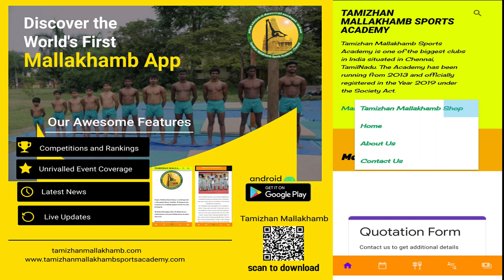Mallakhamb Android App Walkthrough |World's First Mallakhamb App| Tamizhan Mallakhamb Sports Academy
Click the link below to install the app!

 mallakhamb, mallakhamb exercises, mallakhamb videos, men's workout, rope mallakhamb, rope mallakhamb videos,

S.Prakash

chief Coach - RPF Mallakhamb Training Centre,chennai,TamilNadu
Founder - Tamizhan Mallakhamb Sports Academy,Chennai
Honr.Secretary - Chennai District Mallakhamb Association-Regd.,

Mallakhamb is a traditional sport originated in TamilNadu, India.
Tamizhan Mallakhamb Sports Academy brings wonderful mallakhamb talents in Chennai,TamilNadu

(mallar-kambam)is a traditional sport, originating from the Indian subcontinent, in which a gymnast performs aerial yoga postures and wrestling grips in concert with a vertical stationary or hanging wooden pole, cane, or hanging rope. The word Mallakhamb also refers to the pole used in the sport.The pole is usually made from Seesham (Indian Rosewood) polished with castor oil.Three popular versions of Mallakhamba are practiced using a sheesham pole, cane, or rope.
The name Mallakhamba derives from the terms malla meaning wrestler, and khamb which means a pole. Literally meaning "wrestling pole", the term refers to a traditional training implement used by wrestlers.

Competitive Mallakhamb at the national level first made its appearance in 1958 at the National Gymnastics Championships (NGCs) held at the Pahadganj Stadium, Delhi, India. The Gymnastics Federation of India (GFI) proposed to recognize the game and include it in subsequent NGCs. The first National Mallakhamb Championships were held in 1962 at Gwalior, Madhya Pradesh, as part of the NGCs. Around 1968, the game was introduced in the All-India Inter-University Gymnastics Championships. The National Mallakhamb Championships were organized annually by the GFI until 1976. In 1977, these Mallakhamb Championships were removed from the GFI, and no major championship games were held until 1980.

Dr.Bamshankar Joshi and other Mallakhamb enthusiasts at Ujjain, Madhya Pradesh, founded an All-India Level Organization named the Mallakhamb Federation of India. The first All-India National Mallakhamb Championships were organized by the New Sports Association from January 28 to 29, 1981, at Ujjain, Madhya Pradesh. The event brought in representatives from all over India; they participated in these championships and this organisation has been registered in 07 June 1984 as Mallakhamb Federation wide Registration No.13752. The National Mallakhamb Championships have since been organized by different state associations affiliated to this Federation.